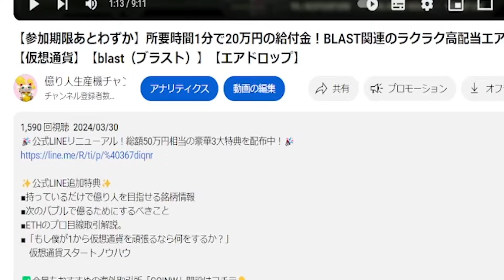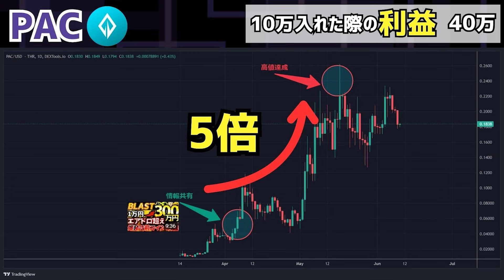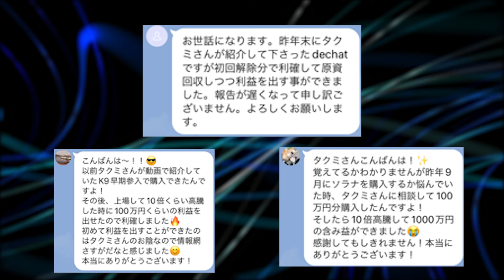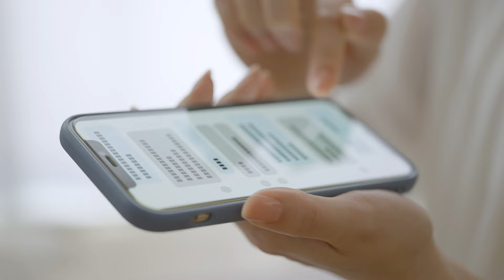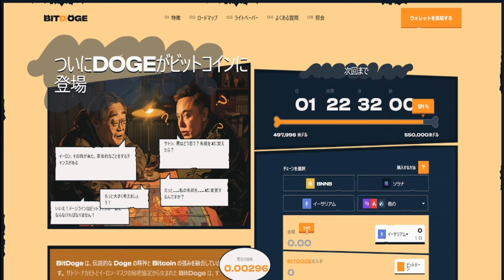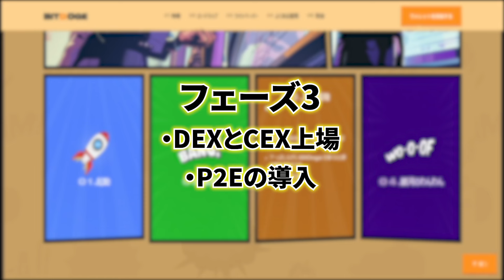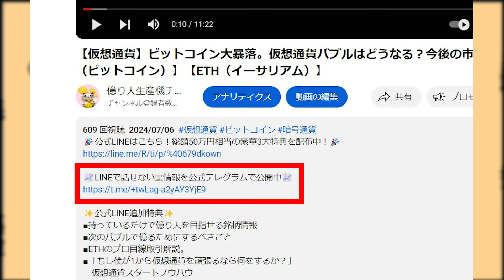【DOGE（ドージ）】ビットコイン版DOGE誕生！先行者利益今から誰でも狙えます【仮想通貨】【SHIB（柴犬コイン）】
総額50万円相当の豪華3大特典を配布中！🎉

📈LINEで話せない裏情報を公式テレグラムで公開中📈

さらに！！

免責事項